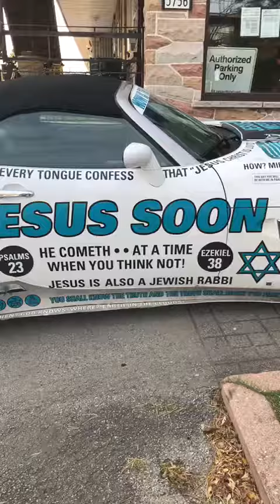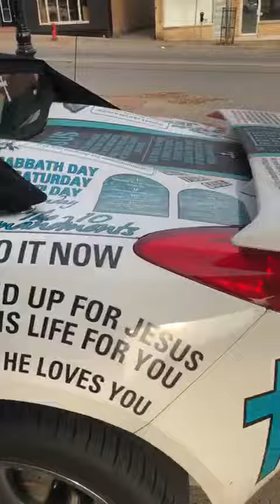Love this car....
Here's a few books I've found insightful...